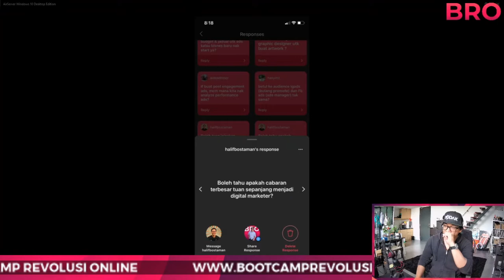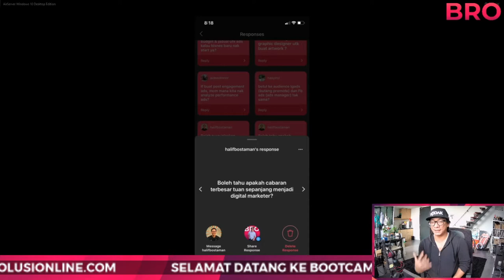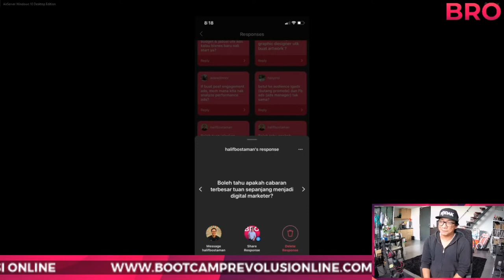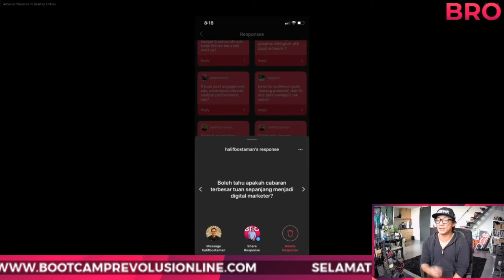Apakah cabaran besar tuan sebagai seorang Digital Marketer?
"Boleh tahu apakah cabaran besar tuan sebagai seorang Digital Marketer?"
Macam saya janjikan, saya akan cuba adakan segmen tanyabro dalam instagram saya ni setiap hari Rabu.
(Atau sekerap yang saya mampulah! Letih weh! Nak menjawab tiap-tiap minggu! Hahahahhaha!)
Saya buka peluang untuk semua tanya sebarang soalan selama 24 jam di IG Story.
Dan dalam banyak-banyak soalan ni, saya akan pilih 3 pemenang.
Semua pemenang akan memenangi salah satu ebook saya iaitu,
Pemenang boleh pilih mana-mana korang nak!
DAN!
Semua soalan ini saya akan jawabkan dalam bentuk video!
Dijemput tonton boss @halifbostaman dan boss-boss semua.
Bossku Halif, nanti kita DM boss ye.
Congratulations dan thank youuuuuuuu!

Nak betul-betul belajar tentang Facebook Ads?